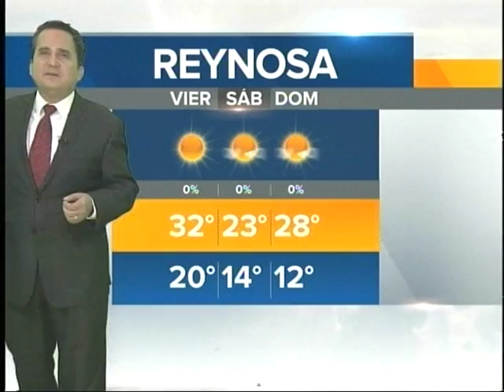PRONÓSTICO DEL TIEMPO 31 DE MARZO DE 2016